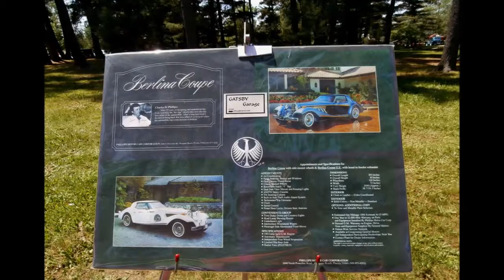Berliner Coupe at Gravenhurst Car Show 2013